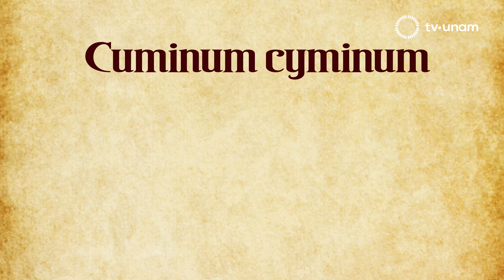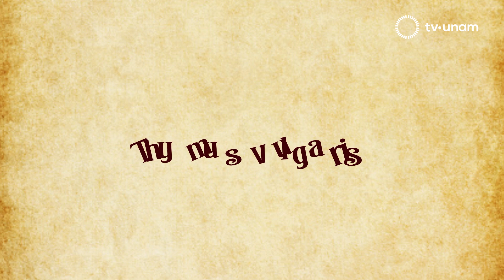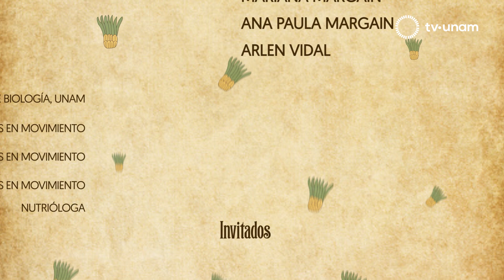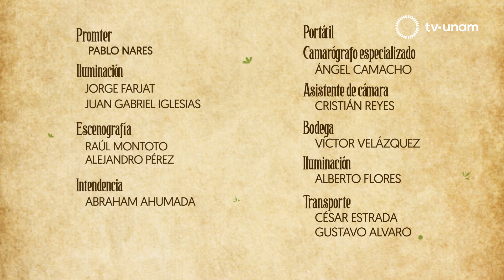A LA CONQUISTA DEL SABOR. HIERBAS Y ESPECIAS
Las hierbas y las especias son consideradas tesoros en la antigüedad,  ya que aportan sabores y olores, pues son éstas las que matizan, condimentan y decoran los platos culinarios. De igual forma tienen propiedades terapéuticas y farmacológicas.